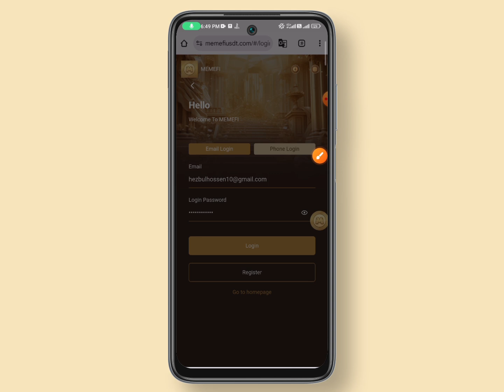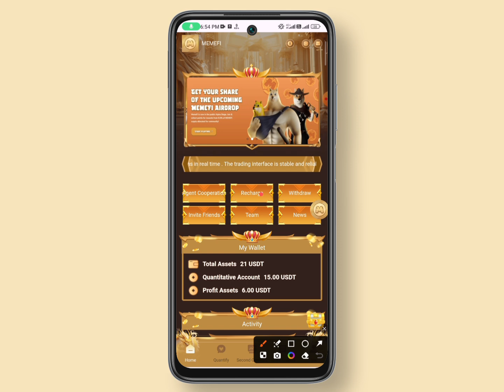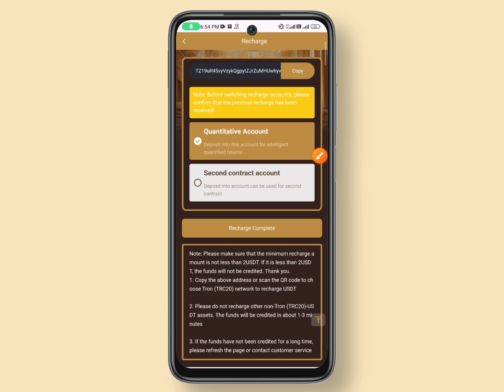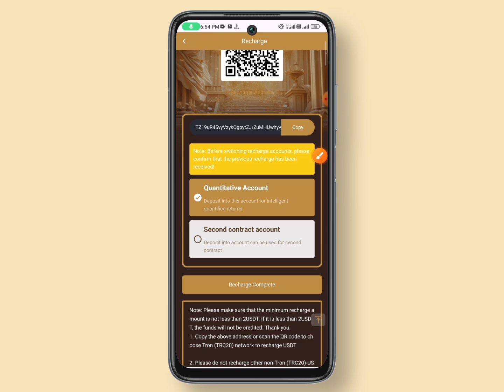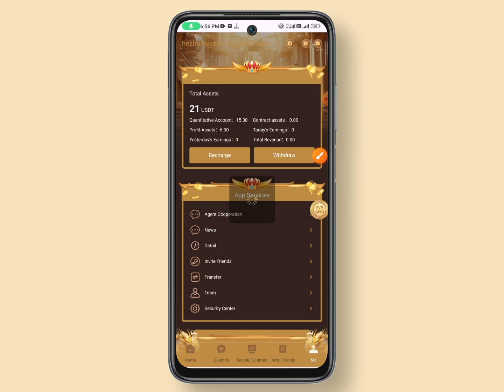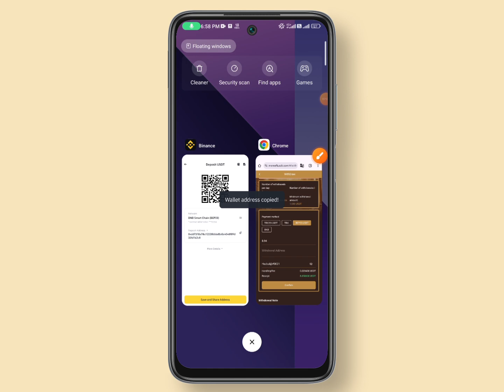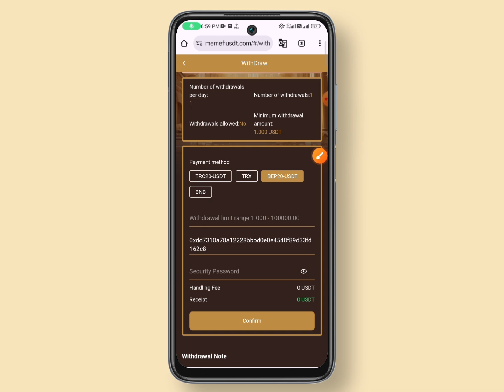Best Usdt Earning Platform | New Usdt Shopping Mall | Usdt Investment Project | doller earning sites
For example, if you deposit 100 USDT to open VIP2, the quantitative income of a single transaction is 100×20.41%=20.41 USDT.

VIP-01 recharge 15-54 USDT, earn 20.00% every day

VIP-02 recharge 55-154 USDT, earn 20.41% every day

VIP-03 recharge 155-554 USDT, earn 20.83% every day

VIP-04 recharge 555-1554 USDT, earn 21.28% every day

VIP-05 recharge 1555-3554 USDT, earn 21.74% every day

VIP-06 recharge 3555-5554 USDT, earn 22.22% every day

VIP-07 recharge 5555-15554 USDT, earn 22.73% every day

VIP-08 recharge 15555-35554 USDT, earn 23.26% every day

VIP-09 recharge 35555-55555 USDT, earns 23.81% every day

MEME is a quantitative trading platform that provides investors with tools and services for quantitative trading and helps them do better. In other words, in the quantitative trading platform, the weapons are ready for you, you don’t need to build them yourself, you just need to learn to use them.

[With intelligent algorithms as the guide and digital financial transactions as the core, create a trillion-level AI intelligent quantitative market].